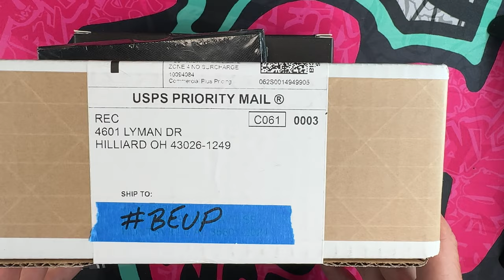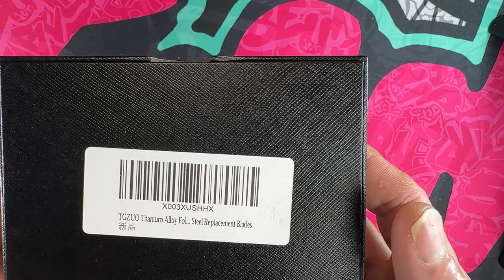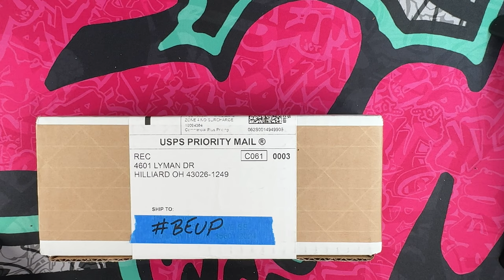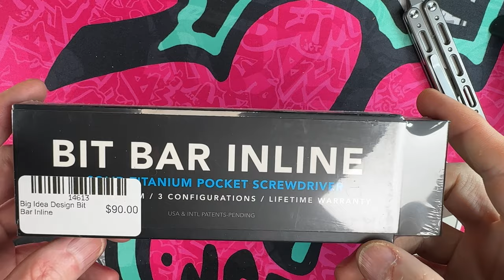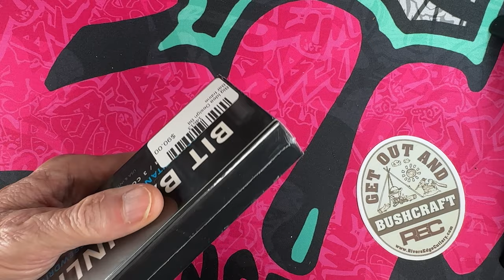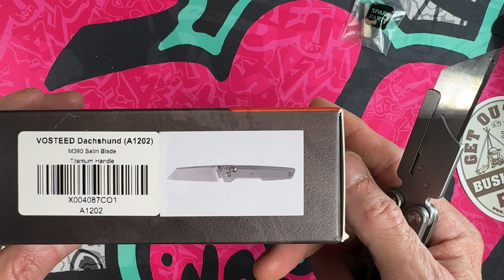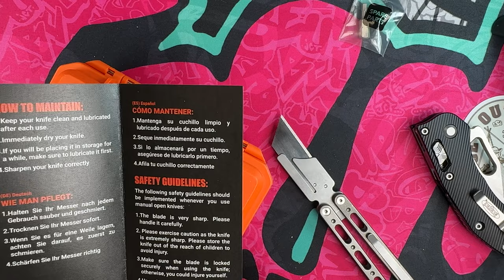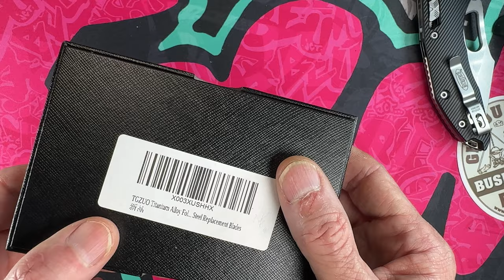Unboxings! First mail delivery in a WEEK ☃️!! Let’s get started!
The Mail has not been delivered in a week, due to winter 🥶 weather conditions. My Dopamine Levels bottomed out😞.

Today that changes!!

What was in Boxes?

Big Idea Design Bit Bar Inline

Dachshund - Crossbar Lock (3.25" M390 Blade & Titanium Handle)